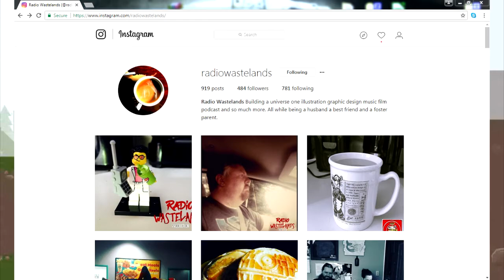SPB Podcast Number 1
It's our fist podcast. We talk about Star Wars, Comic books, video games and lots of other fun nerd talk.

Special thanks to Team Meat for making Super Meat Boy